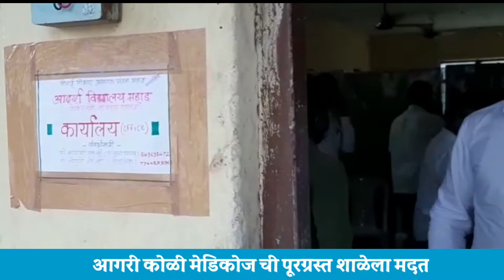आगरी कोळी मेडिकोज ची पूरग्रस्त शाळेला मदत